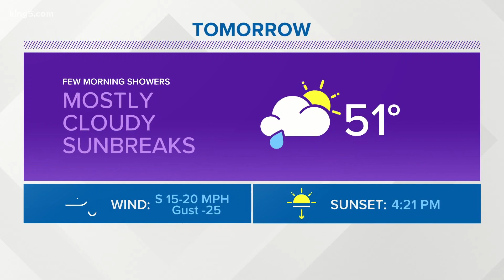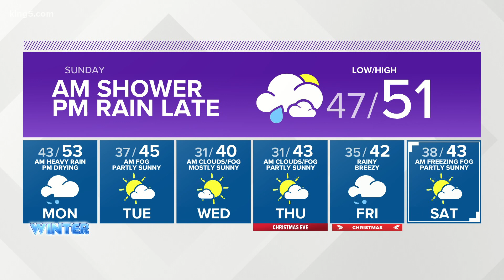KING 5 Weather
KING 5 late-evening weather with meteorologist Rebecca Stevenson 12-19-20.